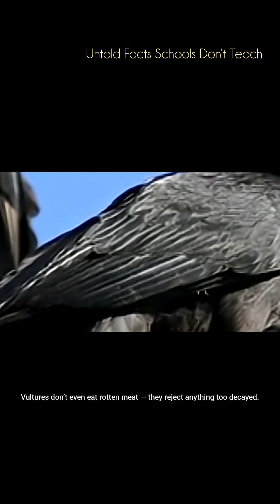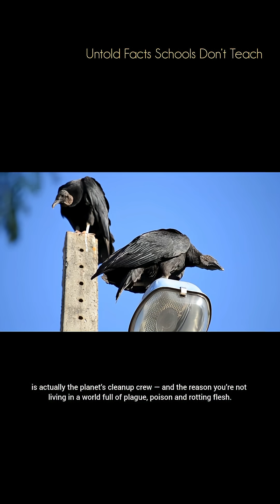Vultures Go Extinct, Diseases Will Destroy Us. Here’s Why.”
🦅 If Vultures Go Extinct, Diseases Will Destroy Us. Here’s Why.
Most people think vultures are gross, dirty birds because they eat dead bodies.
But the truth is: vultures are the planet’s first line of defense against disease.
Without them, deadly bacteria would spread faster than we can control.
In this video, we uncover how the “ugliest bird in nature” might be saving millions of lives every single day.

🔍 What You’ll Discover in This Video:

✅ How vultures stop diseases like anthrax, rabies & cholera
✅ The secret behind their “acid-proof” stomachs
✅ What happens when vultures go extinct (real case studies)
✅ How they save countries BILLIONS in natural waste cleanup
✅ The surprising reason why their bald head is a superpowerLike this video if you learned something NEW
🧪 Watch the next episode here: [Playlist link placeholder]